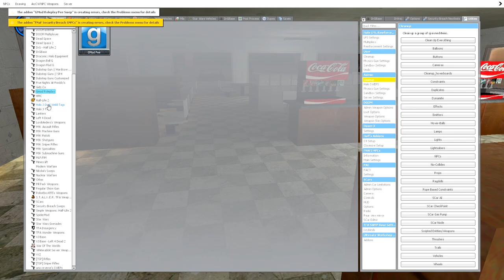Channel Update.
basically, with how things are with youtubes algorithm, i cant do all the things i really wanted to do on my channel, so i decided to stick to 3 types of videos on this channel
1. vr
2. horror
3. whatever is popular during the time

@easysblueworld4565  will be my reaction videos  and skits
@TheLowKeyCast  will be my podcast channel

were doing a fnaf 2 parody babyyyy

Mic:  AT2020 Mic w/ scarlet audio manager
Headphones:
Camera: Elgato 4k Camera
Editor:  Me
Thumbnail Artist: Me